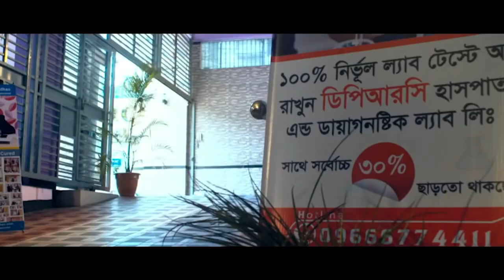PLID, Arthritis | কোমর ব্যথা ও হাটু ব্যথার রোগী সুস্থ হয়ে আবার ফিরে যাচ্ছেন প্রবাসে | Back Pain | AS